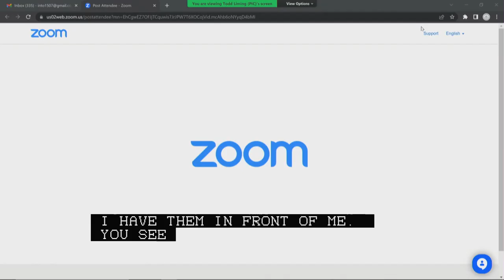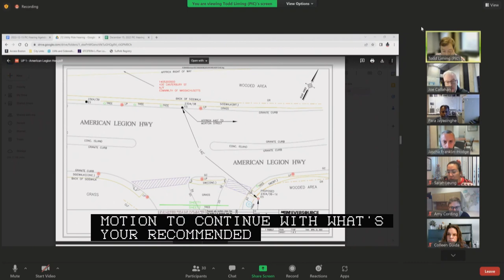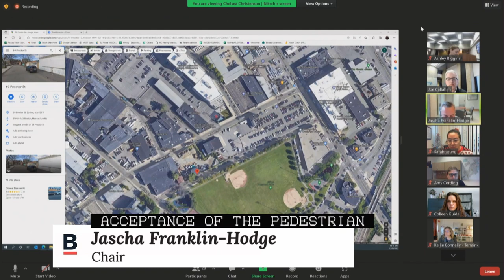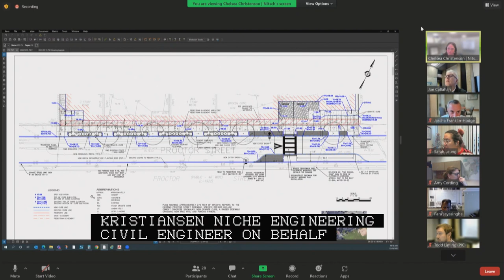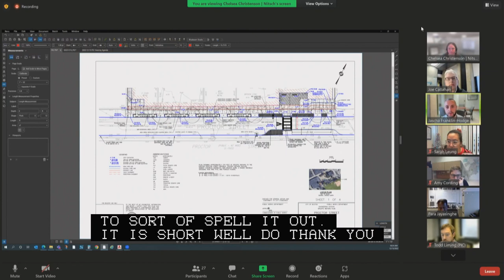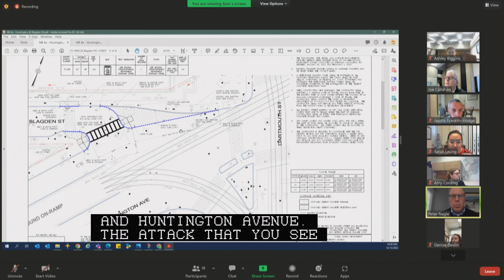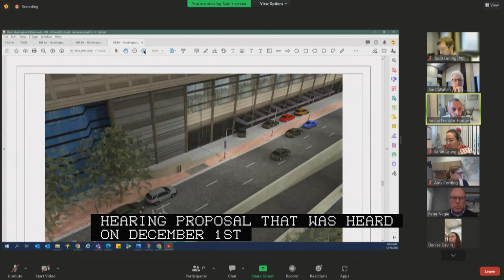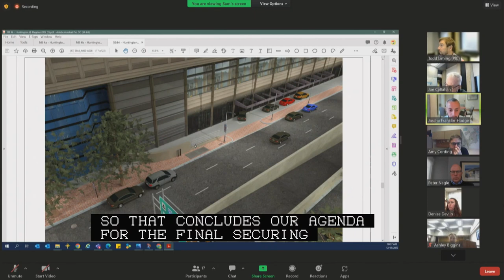Public Improvement Commission Hearings 12-15-22